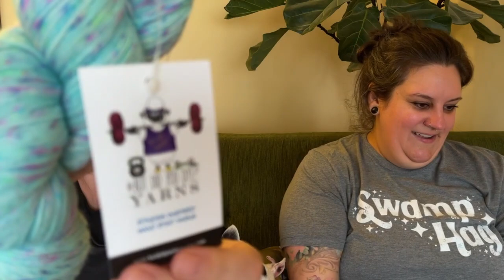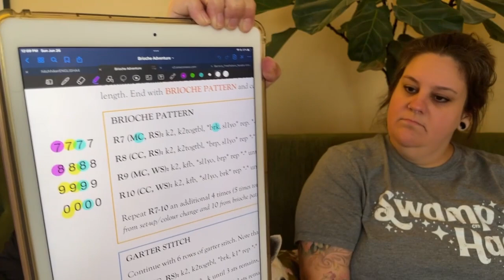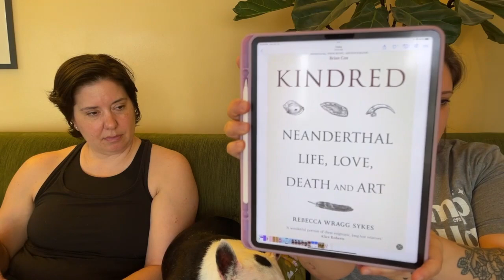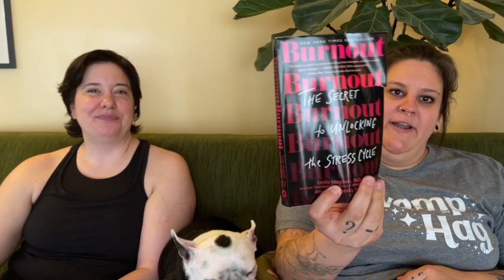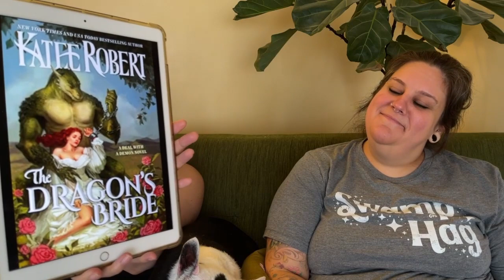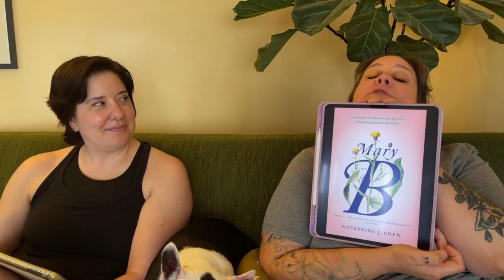Yarn Hellions Episode #31: Great Lakes Fiber Show Recap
✦Projects & Patterns✦
Stripe Study by Veera Valimaki

✦Books✦
Aristotle & Dante Discover the Secrets of the Universe by Benjamin Alire Saenz (go watch Sarah’s picks with Eric
Buy Yourself the F*cking Lilies by Tara Schuster
Stalked by the Kraken by Lilian Lark
Deceived by the Gargoyles by Lilian Lark
The Dragon Bride by Katee Robert
Burnout: The Secret to Unlocking the Stress Cycle by Amelia Nagoski and Emily Nagoski
Kindred: Neanderthal Life, Love, Death and Art by Rebecca Wragg Sykes
The Last Neanderthal by Claire Cameron
Mary B by Katherine J. Chen